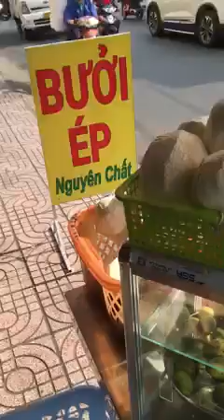Xem xong video ai cũng muốn uống nước bưởi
Nhà mình thấy ép bưởi có dễ lắm không nè?